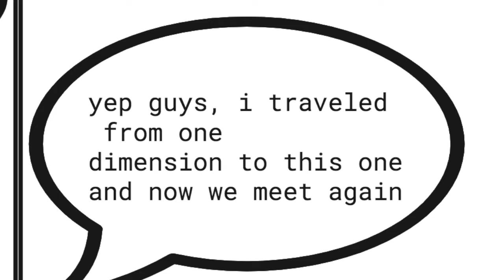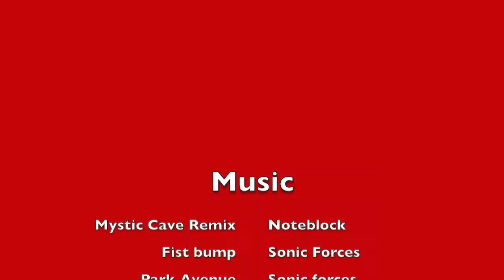Rain.cally and the Star 3, chapter 4: Hidden Powers?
so sorry this episode wasn't premiered at 5 or 5:30 as usual, I had things to do and I had to get this posted at 7 and premiered at 8

so anyway heres the plot of the video,

Golden Freddy talks to the team about there special powers but at the end of the chapter, a special character from a series has arrived to help out with there new gear